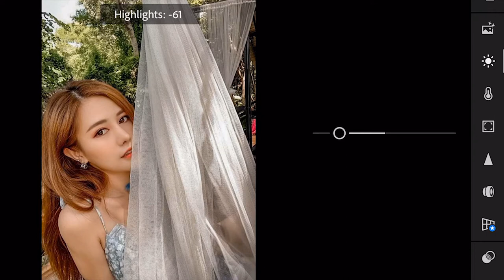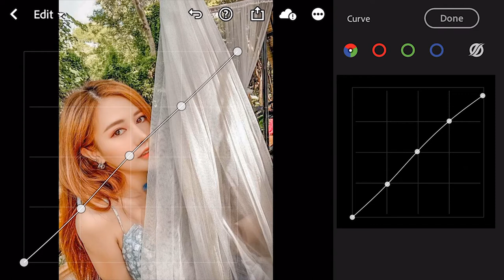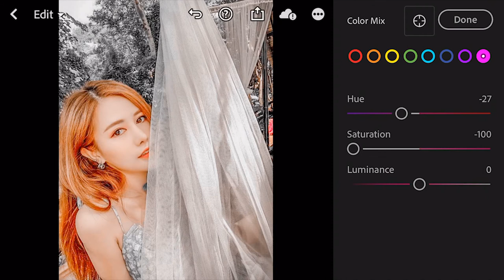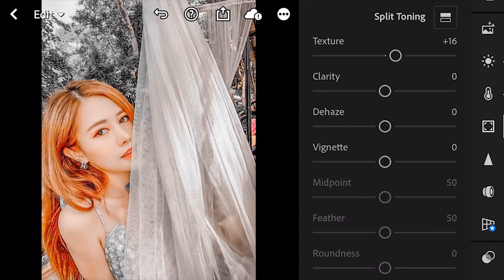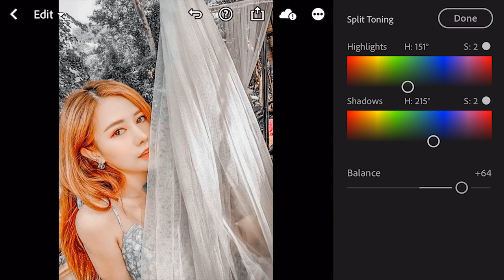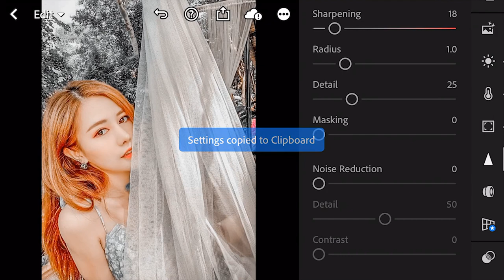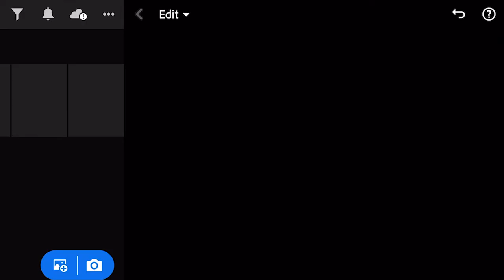Preset Grey Tone Tutorial | Free Lightroom Mobile Preset